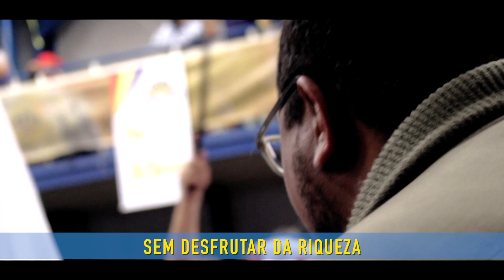Império da Casa Verde 2018 | Samba Campeão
Império de Casa Verde 2018 -  Samba Campeão
Enredo - O Povo: A Nobreza Real!
Compositores – Jairo Roizen, Thiago Sukata, Godoi, Luciano Godoi, Claudio Mattos, Tavares, Valêncio, Tubino, William Lima, Meiners e Victor Alves
Intérprete – Gilsinho

Quem sou eu na “selva de poder”?
Mais um “bobo da corte” a padecer
Sem desfrutar da riqueza
Que a realeza tem pra oferecer
No “Reino das Regalias”
A poesia é nossa arma pra lutar
Contra o carrasco da injustiça
Na monarquia impera a corrupção
E nos banquetes, toda a fidalguia
Desperta a insatisfação

É CHEGADO O MOMENTO, SURGE UM MOVIMENTO
A BATALHA ACABOU DE COMEÇAR
NA ALMA DA GENTE A ESPERANÇA CONTINUA
VEM PRA RUA

Nas esquinas e tabernas
Ecoa o grito da revolução
Na luz dos ideais de liberdade
O “miserável” se declara cidadão
“Sonhei um sonho” onde há coragem pra mudar o mundo
A igualdade segue junto derrubando as “Bastilhas”
Um “sonho sonhei” em que a lei era dignidade
Todo camponês se torna rei
Nessa folia é realidade

MEU IMPÉRIO É AMOR, TEM A FORÇA PRA VENCER
TIGRE GUERREIRO NÃO CANSA
VAI À LUTA DE NOVO
TEU SANGUE AZUL É A CARA DO POVO